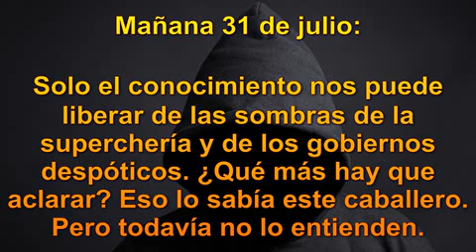Los Aztecas decían que ellos "son mi otro yo"